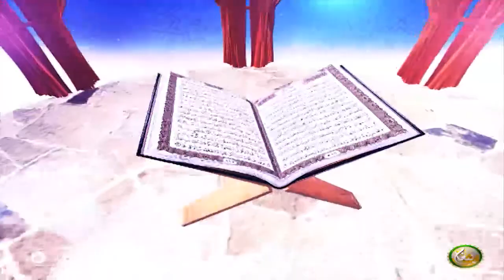Dora E Tadabur AlQuran | EP29 | دورہ تدبر القرآن الکریم